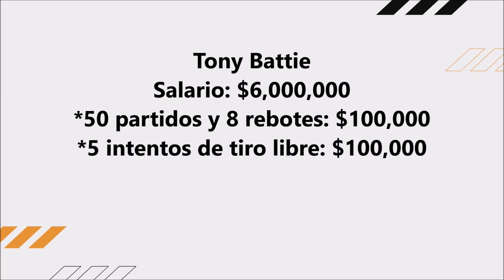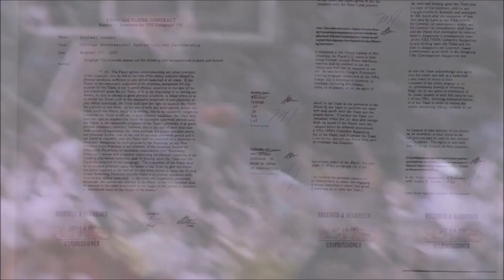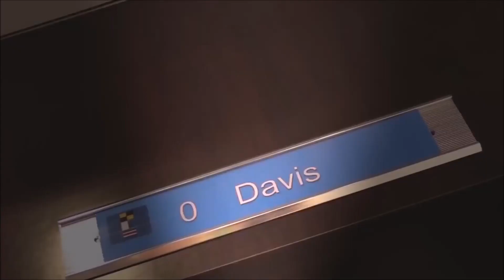Las Cláusulas Contractuales MÁS RIDÍCULAS de la NBA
En este video te cuento las 7 cláusulas contractuales MÁS RIDÍCULAS de la NBA!!!😱